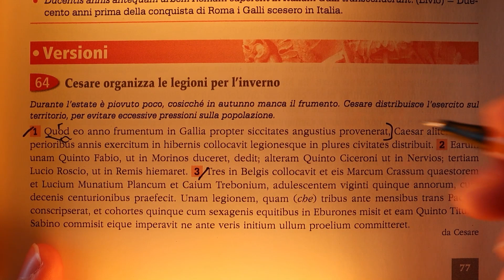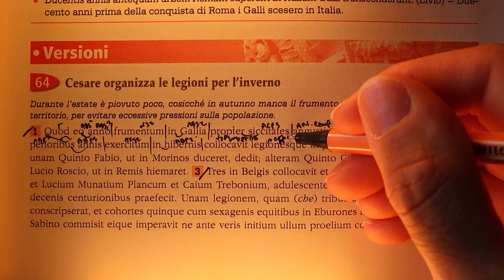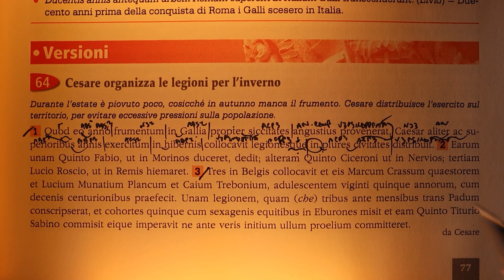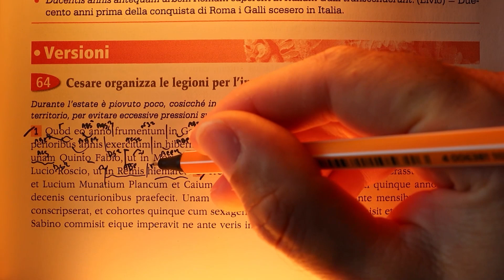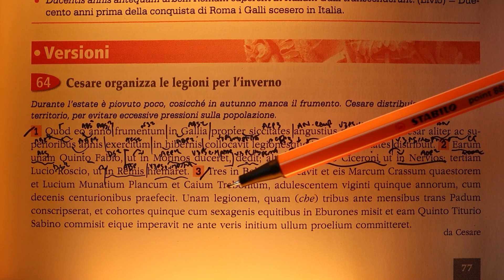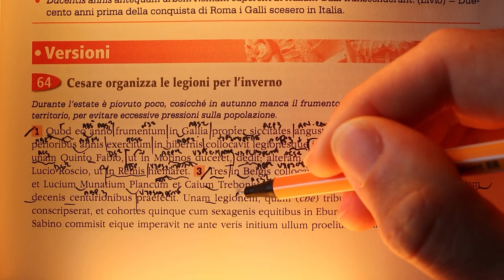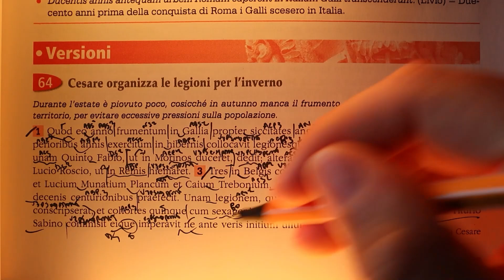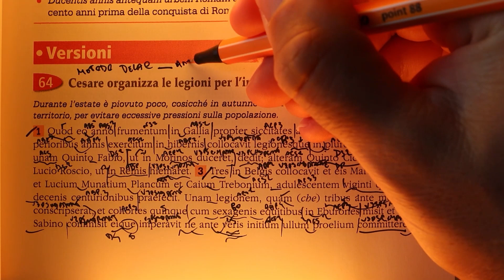METODO DELAC - Versione di Latino del Giorno - 21/08/2024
📚 VUOI UNA CONSULENZA IN LATINO? ➜ Clicca qui ➜
🎥 VUOI IL NOSTRO VIDEOCORSO DI LATINO CON SPIEGAZIONE DI TUTTO + ESERCIZI? ➜ Cerca 10elodeacomando su INSTAGRAM/FACEBOOK e scrivi "Video Corso Latino"
📱 SEGUICI SUI SOCIAL E DICCI CIAO!
📑 PIACERE DI CONOSCERTI!
▶ Molto piacere Professore.
▶ Felice di conoscerti! Sono Antonello di 10 e Lode a Comando ed il mio obiettivo è farti diventare il miglior fuoriclasse della tua scuola!
▶ Perché Latino, Greco e le Materie Umanistiche?
▶ Sono laureato in Lettere Moderne e Filologia Moderna all'università La Sapienza e queste materie mi sono sempre piaciute, oltre ad essere il mio settore di studio e ricerca. Insegno queste materie al liceo ma mi trovo bene ad istruire anche sul web, dove posso far vedere molte cose di cui a scuola non riesco a parlare!
▶ Si, ma a cosa serve Latino e Greco?
▶ Hai ragione: sono lingue che al giorno d'oggi non si parlano. Ma ti possono aiutare in tanti contesti come quello della scrittura e dell'analisi del pensiero. E ovviamente sono importanti anche nell'insegnamento!
▶ Perché sono lingue così famose?
▶ Devi pensare che queste lingue erano come l'inglese oggi: anche solo 2-300 anni fa chi sapeva il latino e il greco non era semplicemente una persona acculturata: era una persona che aveva potere. Noi della nuova generazione non riusciamo a percepire oggi la straordinarietà di queste lingue ma ti assicuro che c'è una magia che avvolge queste due materie. Sapere bene queste lingue cambia completamente la tua vita: ti dona prospettive nuove, soprattutto sulla tua mente ed i suoi meccanismi, modi di pensare diversi, e ovviamente ti fa vedere l'italiano in maniera completamente diversa ahahah. Ma ti assicuro una cosa: chi conosce queste lingue possiede una sorta di potere. Un potere che io paragono a quello di volare: perché ti permette di vedere molte cose...dall'alto!
▶ Quale magia nera c'è dietro i tuoi libri?
▶ Se ogni frame dei nostri video dovessero essere 100% original pubblicheremmo un video ogni 3 mesi. Le regole di YouTube, gli accordi tra creatori e la legge sul Fair Use protegge le riproduzioni di spezzoni altrui a patto che NON si riproduca l'opera INTEGRALE e si utilizzi il materiale a scopo informativo/didattico citando le fonti. Se qualcuno avesse qualche problema si senta libero di contattarmi
▶ Ci dispiace che i nostri contenuti non siano di tuo gradimento. Questo è il nostro modo di fare. Se proprio non ci sopporti non guardare i nostri video: non ci offendiamo.
IMPORTANTE: Come essere umano è mio dovere avvisare che non sono infallibile: ogni elemento che vedrai tradotto qui è lavorato e limato in diretta e non risponde a copioni preimpostati. Può dunque succedere che qualche volta ci si possa sbagliare: invitiamo chiunque noti errori a segnalarlo tramite commenti.

Se hai letto fino a qui, commenta il video scrivendo